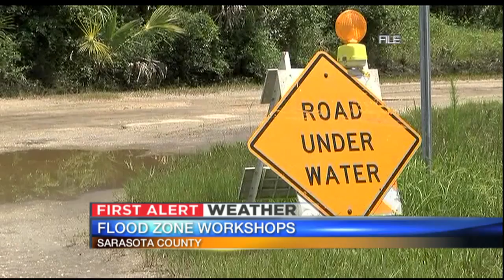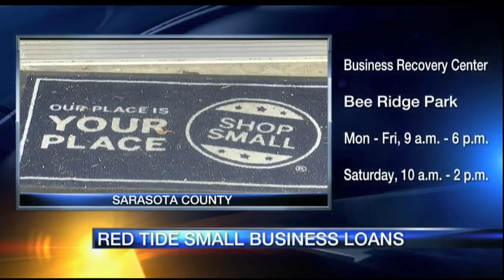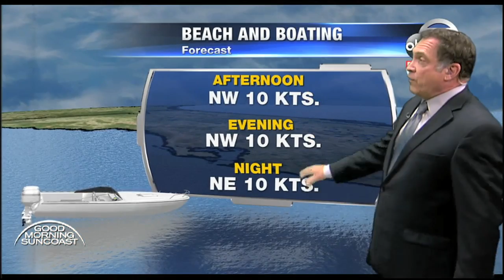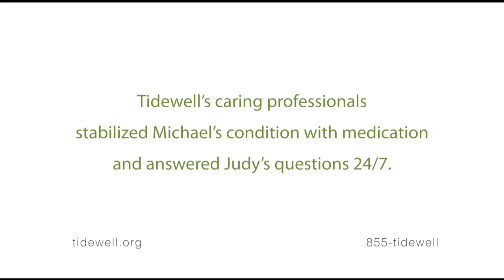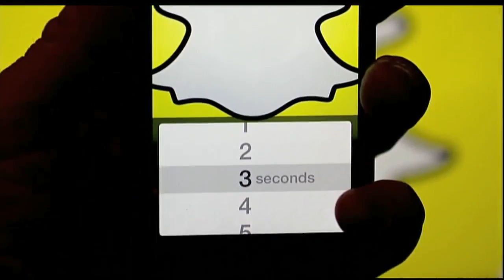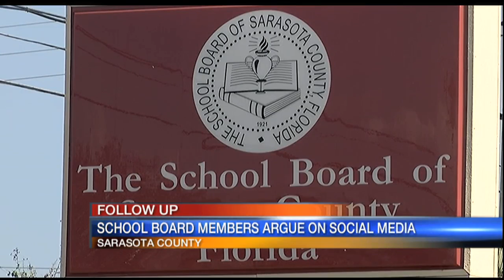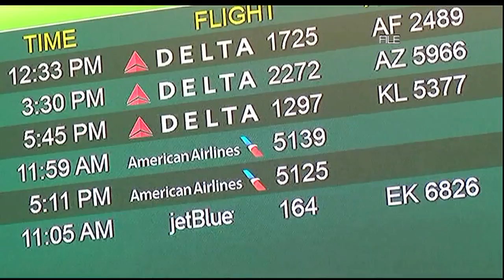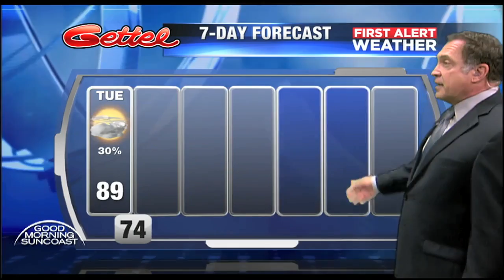Video: Good Morning Suncoast 5am Hour September 11, 2018